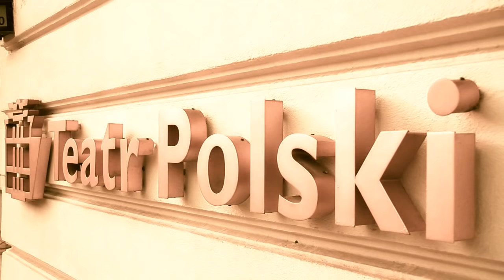Teledysk 'Orkiestry dęte'